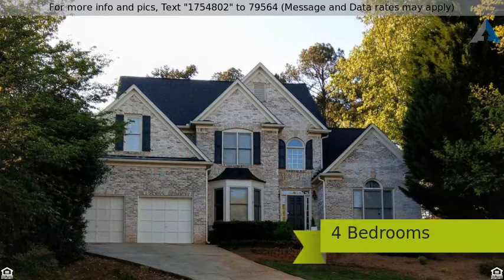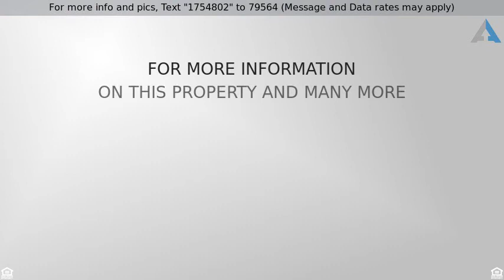Priced at $286,000 - 670 River Cove Drive, Dacula, GA 30019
Beautiful Home in Dacula Georgia

Great opportunity to own this beautiful, well-loved home.  This home is angled to face the sunrise and sunset.   The open floor plan and large windows flood the interiors with natural light.  Elegant two-story entrance/foyer and living room.  Exquisite quartz counter tops and large kitchen island, Desirable master suite and laundry room on main floor.  Large, private back yard is fenced in and is the perfect canvas to create your own secret garden.  Well established neighborhood adjacent to golf course is in a fantastic location with convenient access to restaurants, banking and shopping.  Voted “Best of Gwinnett” for high-end amenities consisting of Olympic swimming pool, baby pool, lazy river, playground, tennis and basketball courts.  Short distance to great public schools as well as Hebron Christian Academy.